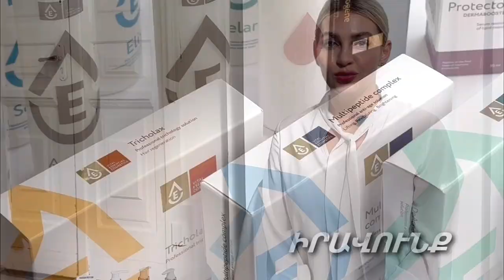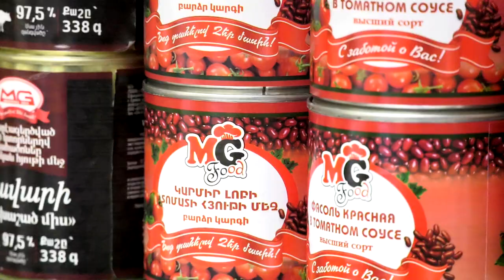ԷՔՍԿԼՅՈՒԶԻՎ. «Բժշկի մոտ» Սոչիի հայտնի կոսմետոլոգ Կարինա Վորոբյովան է